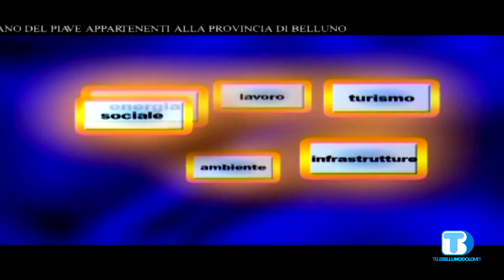Voce Vigne Confed 130820 001